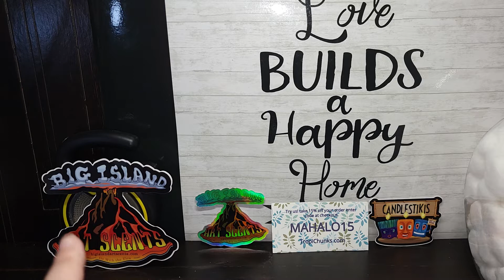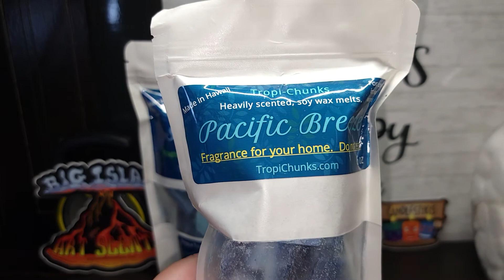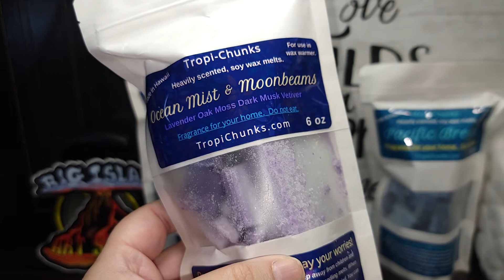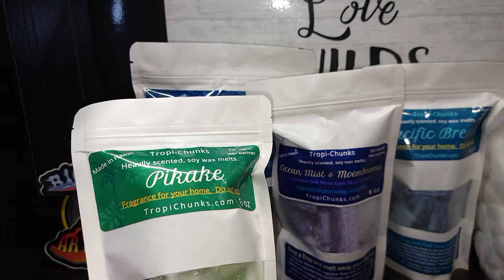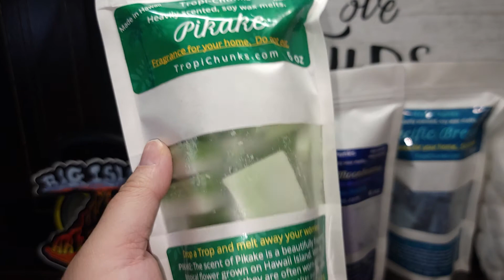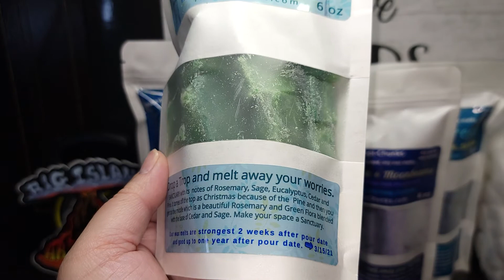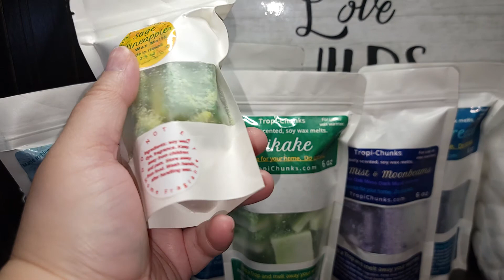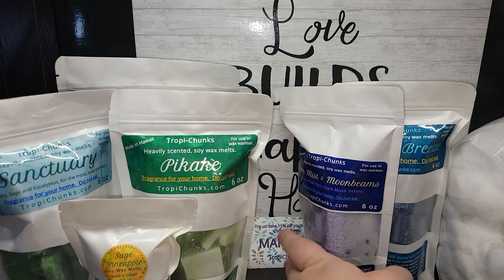BIG ISLAND ARTS SCENTS REVIEW AND HAUL WITH MOMOF4NICOLE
code:maholo15